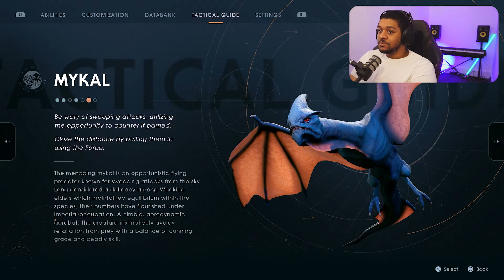Star Wars Jedi Fallen Order - Episode 8: The Ninth Sister The Destroyer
Yo Guys,

Part 8: Ok. i think i may be in trouble. I encounter The Ninth Sister, boy is she strong!

Star Wars Jedi: Fallen Order is an action-adventure video game developed by Respawn Entertainment and published by Electronic Arts. The game was released on November 15th, 2019 and is available on the PlayStation 5 (PS5) console. In the game, players take on the role of Cal Kestis, a former Padawan who has been in hiding since the fall of the Jedi Order. As Cal, players explore the galaxy, battle against the forces of the Empire, and unlock the secrets of the Force to become a powerful Jedi Knight. With stunning graphics, fast-paced lightsaber combat, and an engaging storyline, Star Wars Jedi: Fallen Order is a must-play for fans of the Star Wars universe.

for more gameplay videos from your boy 😊

Salute 🫡
📗GAME PLOT📗

Star Wars Jedi: Fallen Order is a 2019 action-adventure game developed by Respawn Entertainment and published by Electronic Arts. The story is set in the Star Wars universe, five years after Star Wars: Episode III – Revenge of the Sith. It follows Jedi Padawan Cal Kestis, who becomes a target of the Galactic Empire and is hunted throughout the galaxy by the Imperial Inquisitors while attempting to complete his training, reconcile with his troubled past, and rebuild the fallen Jedi Order. The player can use Kestis' lightsaber and Force powers to defeat enemies, including stormtroopers, wild beasts and bounty hunters. The game adopts a Metroidvania style of level design where new areas are accessed as Cal unlocks skills and abilities.
🏷️HASHTAGS x TAGS🏷️